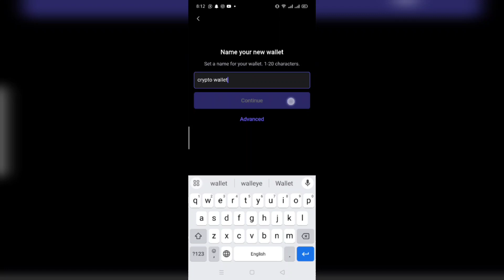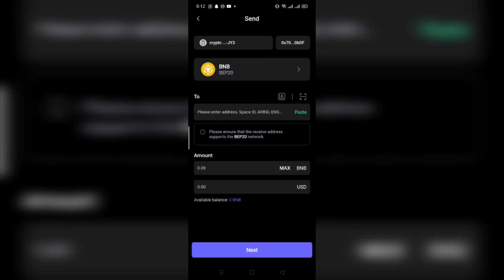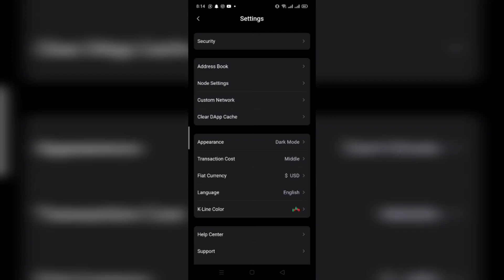SafePal wallet review | how does safepal wallet work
In this insightful video, we delve into the world of SafePal Wallet, exploring its features, functions, and benefits. Whether you're a beginner or an experienced crypto enthusiast, this tutorial will equip you with the knowledge to confidently navigate SafePal Wallet.

🔒 **Secure Your Assets with SafePal Wallet** 🔒
Discover how to create your own SafePal Wallet and ensure the safety of your digital assets. Learn step-by-step how to set up your wallet, generate a private key, and enjoy the peace of mind that comes with enhanced security features.

💼 **Reviewing SafePal Wallet** 💼
Get an in-depth look at the SafePal Wallet's user interface and functionality. Join us as we review its ease of use, layout, and performance, helping you make informed decisions about integrating it into your cryptocurrency journey.

💸 **Withdrawing and Managing Funds** 💸
Learn the ins and outs of withdrawing funds from your SafePal Wallet. We cover the withdrawal process, associated fees, and provide tips to optimize your financial management strategies.

🤝 **Sending and Receiving Funds with Ease** 🤝
Explore how to effortlessly send and receive funds using SafePal Wallet. Gain insights into the transaction process, ensuring you can transact smoothly within the wallet's ecosystem.

🌐 **SafePal Wallet Explained** 🌐
Curious about what SafePal Wallet is all about? We break down the concept, its purpose, and its role in the cryptocurrency landscape. By the end of this video, you'll have a clear understanding of how SafePal Wallet works.

💡 **Earning with SafePal Wallet** 💡
Uncover unique opportunities to earn through SafePal Wallet. From staking to participating in secure DeFi protocols, we explore ways to maximize your returns while using the wallet.

🛡️ **Quiz: Assessing SafePal Wallet Security** 🛡️
Put your knowledge to the test with our interactive security quiz. Learn about the robust security measures that SafePal Wallet implements to safeguard your assets.

🔐 **Is SafePal Wallet Safe?** 🔐
We address the burning question: Is SafePal Wallet truly safe? Our discussion covers the wallet's security practices, encryption, and overall reliability, empowering you to make an informed decision.

Join us on this educational journey as we unravel the potential of SafePal Wallet together. Don't miss out on the chance to enhance your crypto management skills and protect your investments.